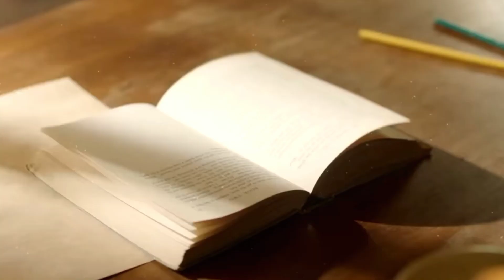CHEN(EXO)_'FREE WORLD' MV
Chen 1st Japan Mini album